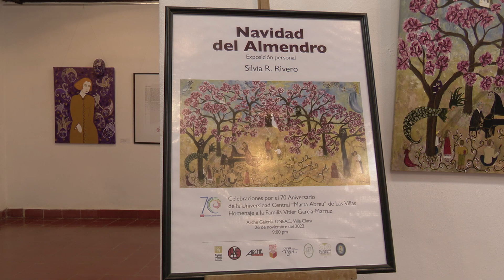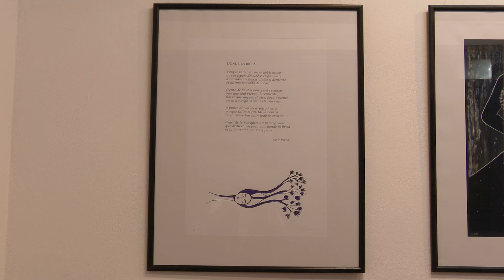Expo Uneac titulada NAVIDAD DEL ALMENDRO, en Arche Galería, Santa Clara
Más de 40 obras, con diversidad de estilos y temáticas caracterizan la muestra personal NAVIDAD DEL ALMENDRO de Silvia R Rivero, abierta en Arche Galería de la Uneac en la ciudad de Santa Clara.